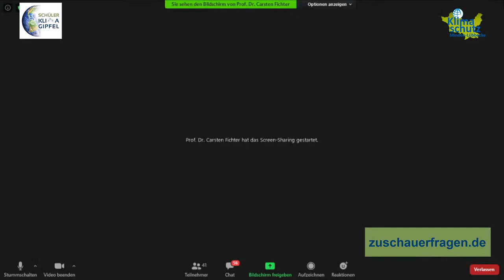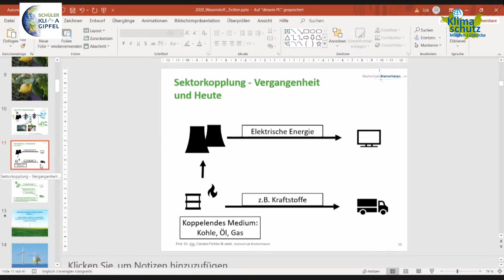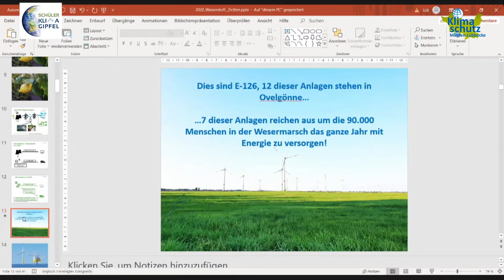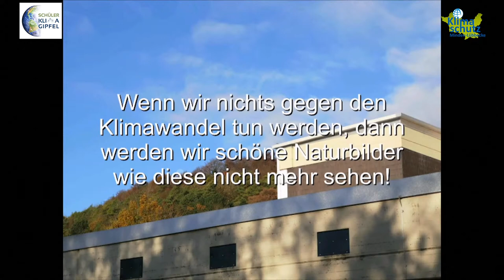1. Digitaler Schüler-Klimagipfel SchülerInnen für SchülerInnen live im Netz für den Generationenpakt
„SchülerInnen in der Hauptrolle“ – Der Schüler-Klimagipfel zum ersten Mal digital für alle

Unterstützt vom Klimaforscher Professor Peter Lemke, Senior Advisor am Alfred Wegener Institut und unserem ehemaliger Umweltminister Professor Klaus Töpfer sowie Experten im In- und Ausland setzen SchülerInnen, Studentinnen und VertreterInnen von Fridays For Future ein ein digitales "Denkmal" und verkörpern damit den notwendigen "Generationenpakt".

Für die größte Herausforderung der Menschheit - den Klimawandel - brauchen wir das zukunftsorientierte Zusammenspiel von Wissenschaft und Politik. Die Covid-19 Krise zeigt, was möglich ist.

"SchülerInnen in der Hauptrolle"

Schüler-Gruppen in zehn Schulen, über 20 Experten/innen, darunter Klimaforscher Prof. Peter Lemke vom Alfred Wegener Institut und unser ehemaliger Umweltminister Prof. Klaus Töpfer, gestalten den ersten digitalen Schüler-Klimagipfel am 10. November 2020 im Netz. Allen SchülerInnen ab Klasse 9 liefert erstmalig ein Grundkurs “Klimaphysik” von 8.30 – 9.00, Basiswissen zum anthropogenen Klimawandel.

Die Schüler-Moderatorinnen Hannah Leifer, 17 J., Max-Luise Holzkamp, 16 J. und Noah Schikora, 16 J. führen durch ein abwechslungsreiches Lern- und Mitmach-Erlebnis mit vielen neuen Themen im bewährten Format. Ein Live-Stream in Full Hd Qualität mit interaktivem Dialogtool webbasiert die Möglichkeit während des Streams Fragen zu stellen.

Engagierte Schülerinnen und Schüler gestalten, unterstützt von Ihren Lehrerinnen und Lehrern, nach der Vorbereitungsphase, als Schüler-Referent und -Moderatoren, -Themen-Experten in Talkrunden, als -Diskutanten, -Film-Regisseur das Programm.  Neben Interviews, Video-Konferenzen und -Einspielern beleuchten Fachvorträge und Diskussionsrunden mit Vertretern aus Politik, Wissenschaft und Wirtschaft unterschiedliche Aspekte.

Das  Themenspektrum reicht von den jüngsten Erkenntnissen der Klimaforschung,- Szenarien für kommenden Jahrzehnte und Strategien im Umgang mit dem Klimawandel bis zu Lösungen.

Die Digitalisierung hat Vorteile: Der Schüler-Klimagipfel als on- und offline-Beitrag zur Bildung einer nachhaltigen Entwicklung ermöglicht via Live-Stream auf YouTube @streamforfuture interessierten SchülerInnen überall – auf Tablets oder im Klassenzimmer – teilzunehmen und mitzuwirken. Neben  Live-Schaltungen zu Experten/innen und SchülerInnen in Deutschland bis hoch nach Sylt und weit darüber hinaus, bietet ein webbasiertes Dialog-Tool allen ZuschauerInnen – auch anonymisiert –  die Möglichkeit Fragen an die SchülerInnen-Redaktion – zu stellen, um damit aktiv teilzunehmen.

Videokonferenzen nach Australien oder in die Niederlande werden ergänzt mit Videoeinspielern und Talkrunden, die Dank der aufwendigen Video-Technik in Full Hd angeschaut werden können.

Erstmalig werden wichtige Klimaschutz-Lösungen wie Wasserstoff, Wald, Wind, Solar und Recycling in einer Schüler-Zukunftskonferenz vorgestellt und diskutiert. Die Schüler-Talkrunde „Was müssen wir tun“ motiviert zum eigenverantwortlichen Handeln.